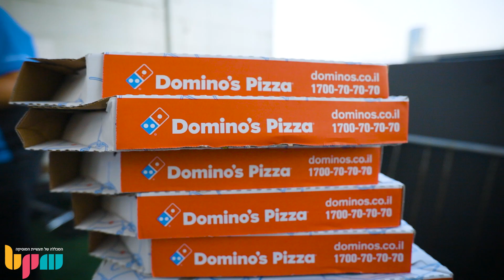ערב מפגש תעשיית המוזיקה ותעשיית הגיימינג במכללת BPM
צפו בסרטון הסיכום מערב חוויתי ומרתק של מכללת BPM בשיתוף GameIS שהתרכז סביב המפגש המקצועי בין 2 מהתעשיות הכי מתפתחות בתחום הבידור בארץ ובעולם: תעשיית המוזיקה ותעשיית משחקי הוידאו.
הערב שהתקיים על גג המכללה העמיק את ההיכרות עם עולם הגיימינג המודרני והמפגש שלו עם עולם המוזיקה. אנשי תעשייה בכירים בתחום העבירו סדנאות על אספקטים שונים בעולם המקצועי של גיים אודיו, לצד סשן Playtesting למשחקי אינדי חדשים שהתארחו אצלנו!

לפרטים על הקורס לסאונד ומוזיקה למשחקי וידאו היכנסו לאתר או חייגו: 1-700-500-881